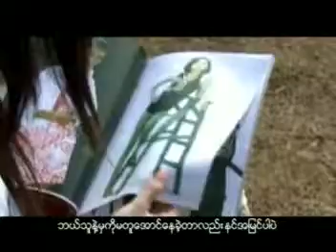Nine One + Aung Thu - Yee Sar Choff Tay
Pyaw Sa Yar Gyi Album Volume One